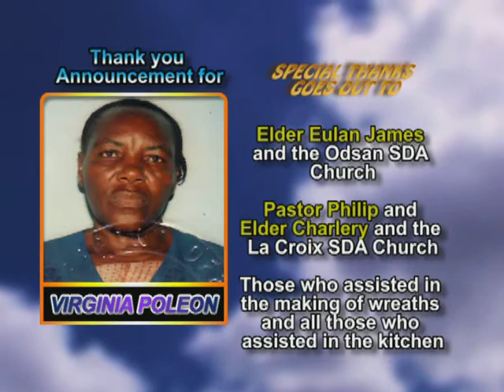Virginia Poleon thank you